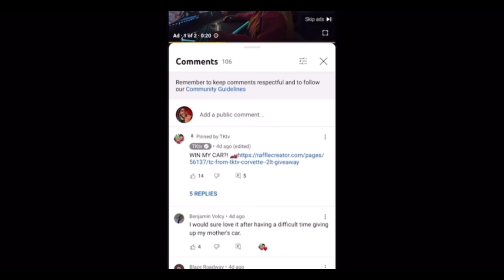THICK EBONY GOLD DIGGER SHE WANTED ME TO TAKE HER HOME!!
SHE'S A GOLD DIGGER BUT I HAD TO KNOCK HER DOWN! GONE HOME GOLD DIGGER PRANK PART 9 THROAT GOAT FRANK313 GOLD DIGGER PRANK PART 4 LAMBORGHINI MONEY HUNGRY P2ISTHENAME HOOMANTV AND JOEL TV GOLD DIGGER PRANK CATCHING A GOLD DIGGER PRANK LAMBORGHINI MADE HER GOLD DIGGER PRANK NATEGOTKEYS WE PUT HER TO A LOYALTY TEST LETS GO VIRAL  GOLD DIGGER PRANK I SET UP A HIDDEN CAMERA EXPOSED gold digger pranks

😎 YOU MAY ALSO LIKE :
👁 About this video: What up family ! I'm back with another Gold Digger Prank!  This is the 39th time I'm doing this prank this time with Jessica to catch a male gold digger ! She will be acting as a super rich , super successful entrepreneur who owns a super expensive exotic car ! What more funny videos do you want me to make ? More pranks ? Vlogs ? Challenge videos ? More car videos ? More exposing gold digger pranks ? Should we do more Gold Digger Pranks ? What car should we use next time ? Another Lamborghini Huracan ? A Lambo Aventador ? A McLaren 720s ? 570s ? Ferrari ? A Bugatti ? A private jet ?

golddiggerprank pure soul she's a throat goat 💦 !! (must watch this video) joel tv 2.0 opto frank 313 nate got keys tktv nyyear londonsway